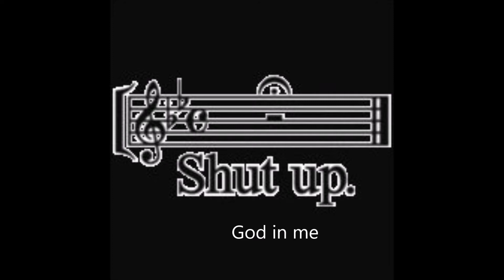GHS Live final